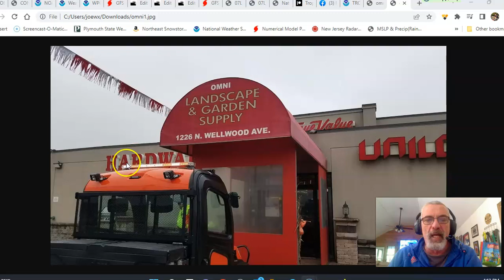Weather in 5 Nice Weather in the Eastern Half of US, Tropical Depression 7 Forms East of Leewards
Weather in 5 Tropical Depression 7 has developed in the Central Tropical Atlantic and is moving westward. It could become a tropical storm later today or tonight and is forecast to move over the Northern Leeward Islands Friday. It is forecast to head westward. Elsewhere we have delightful weather for most of the eastern half of the US except for showers and downpours in Florida, parts of the Southwest & into the Northwestern Plains.

Omni True Value Hardware keeps your home looking good, working well, and protected in adverse weather.